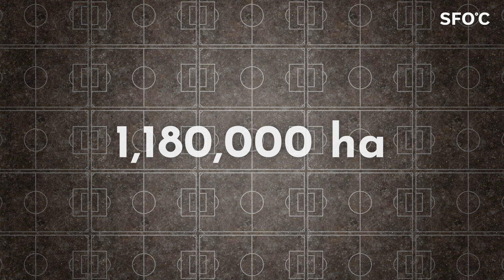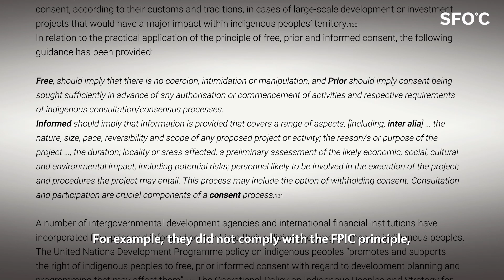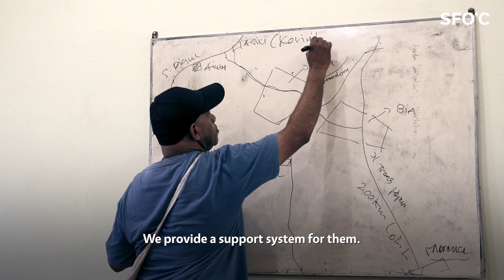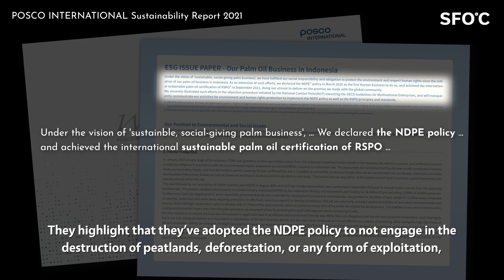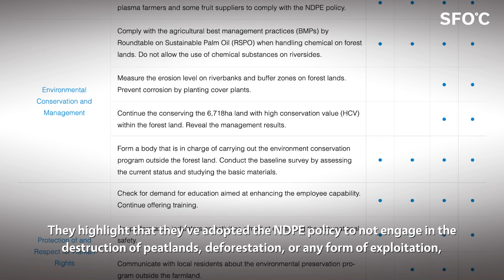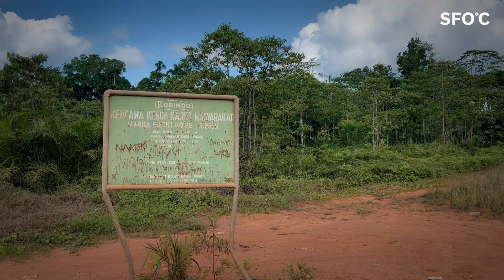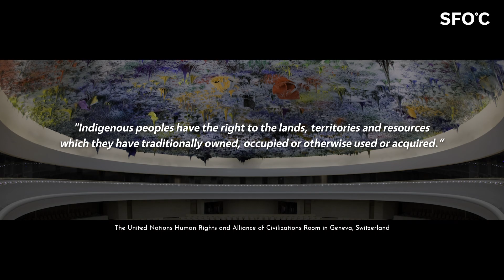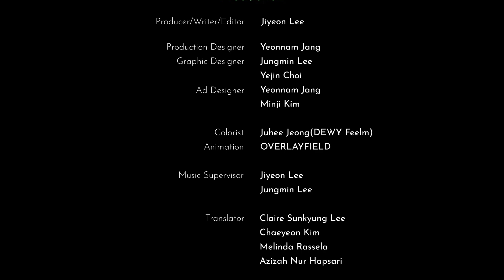Lost Papua, Last Papua: The Myth of Sustainable Palm Oil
Palm oil plantations are responsible for over 1 million football fields' worth of deforestation in Papua, Indonesia. Despite their branding as "sustainable," major global palm oil companies and their plantations continue to harm the lives of Papuans to this day.

We visited Papua to speak with community members and activists about their experiences and how they are fighting back.

Solutions for Our Climate (SFOC) is a South Korea-based NGO that advocates for stronger climate and energy policies.